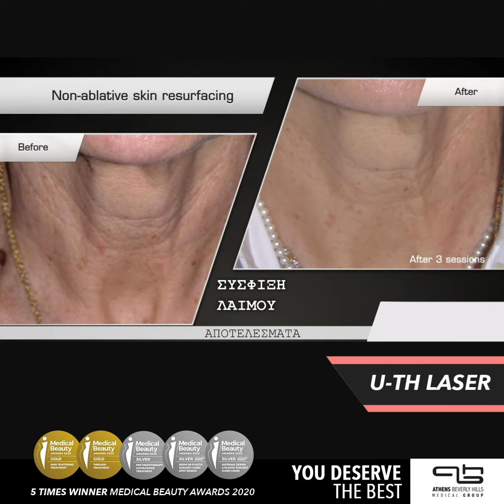U-th Laser | Dr. Dolly Fatsea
Το μόνο laser που συνδυάζει δύο τεχνολογίες σε μία για θεαματικά αποτέλεσμα.
Επιτυγχάνεται :
🔸 Λείανση ρυτίδων και σύσφιξη προσώπου και λαιμού
🔸 Αντιμετώπιση ουλών
🔸 Αντιμετώπιση και καταπολέμηση δυσχρωμιών
🔸 Αντιμετώπιση και καταπολέμηση κολπικής ατροφίας